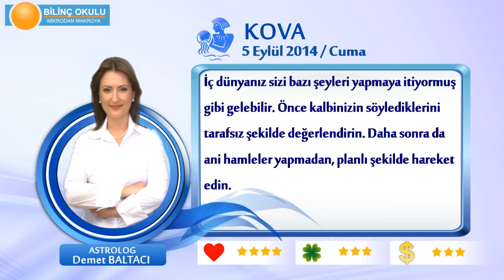KOVA Burcu, GÜNLÜK Astroloji Yorumu,5 EYLÜL 2014, Astrolog DEMET BALTACI Bilinç Okulu